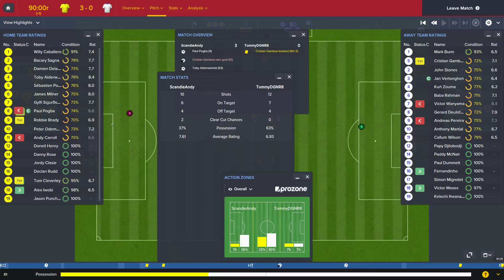Game Of The 24 Hour Period: ScandieAndy vs TommyDGNR8 (FM16 Fantasy Draft Mode)